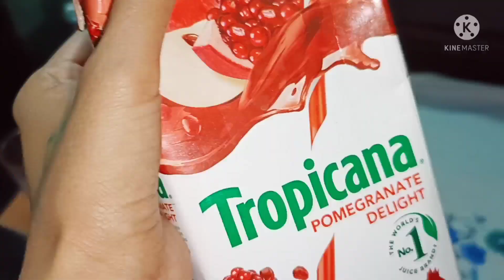প্ৰথমটো বিহু বুলি মা ঘৰ পালোঁহি/আমি দুয়ো জনে নতুন বছৰত মা আৰু দেউতাৰ ওচৰত সেৱা ললো😍